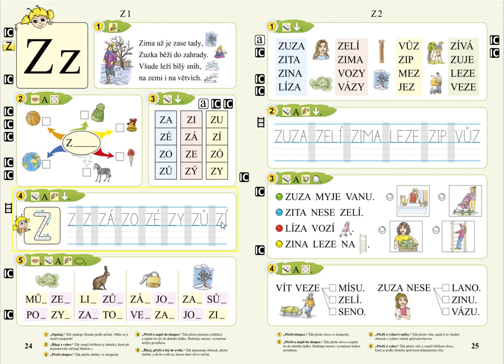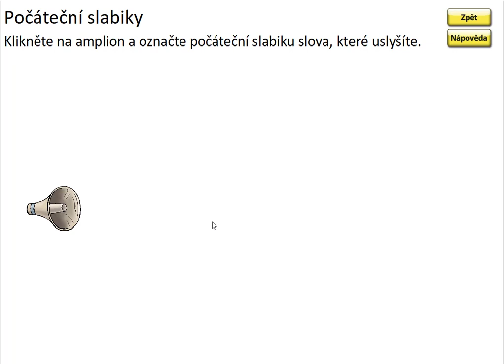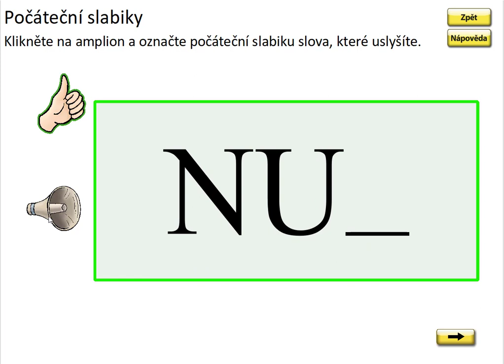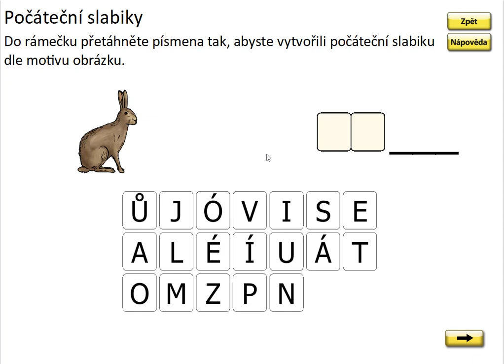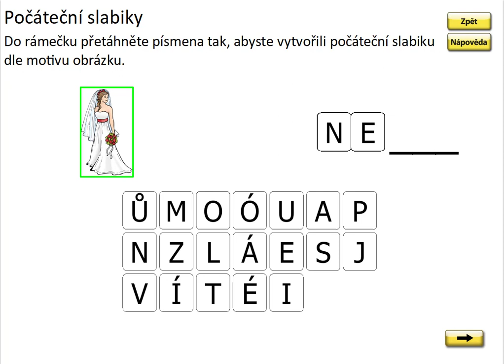Písmeno Z (první slabika slova), SLABIKÁŘ 1, str. 24, cv.5